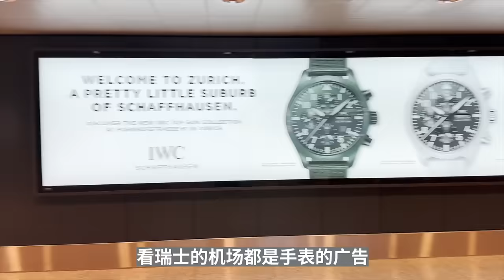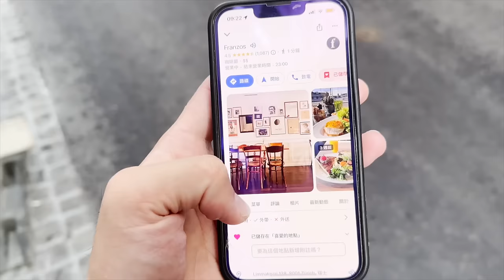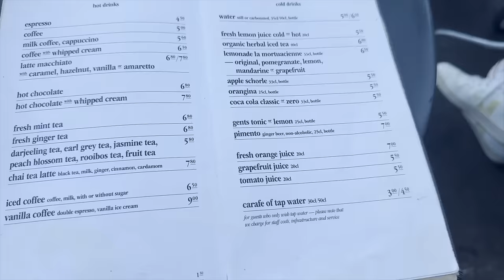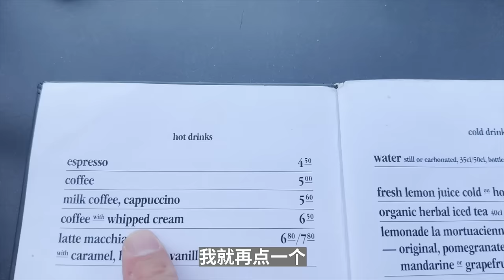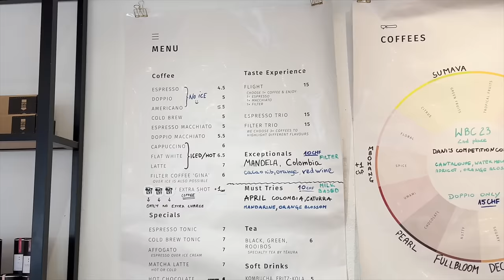在瑞士被街头各式各样的自行车震惊了，带大家一日游探店| 牛小咖MumaMoo